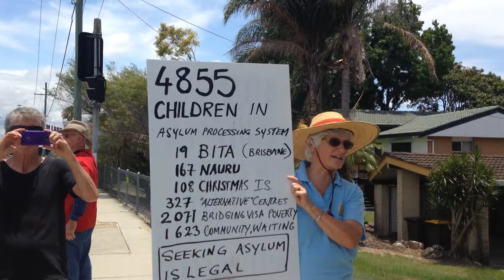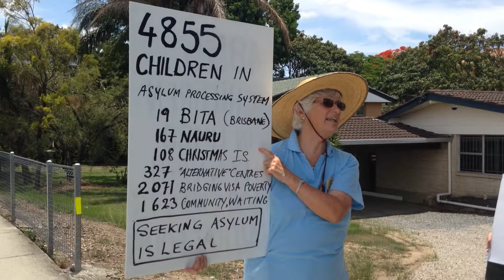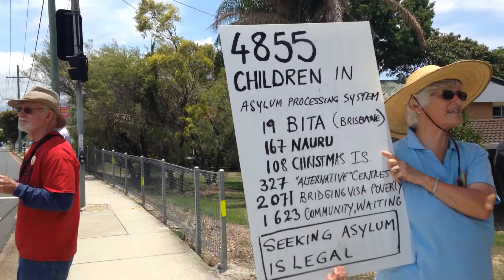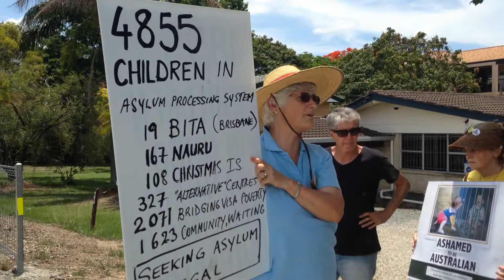Frederika Steen RAC-QLD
Powerful speech by Frederika Steen at the Refugee Action Collective Qld lobby outside Senator Mason's office at Upper Mount Gravatt, QLD on 04/12/2014. The Migration and Maritime Powers Legislation Amendment Bill 2014 was passed by parliament the next day. Write to your federal member to let them know you think it's wrong.